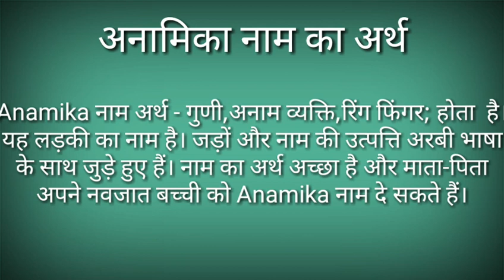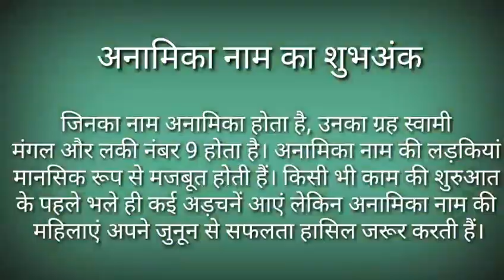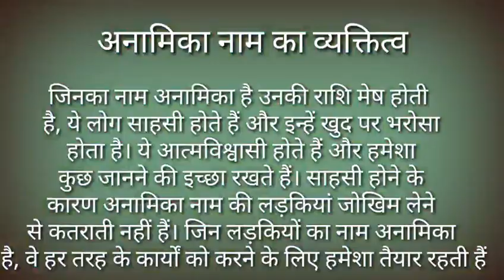Anamika nam ka Arth/Rashi/and Matalab | अनामिका नाम का अर्थ/राशि/मतलब।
Welcome to y channel